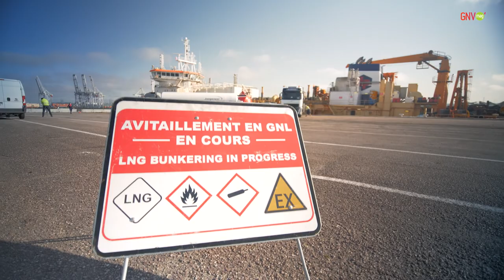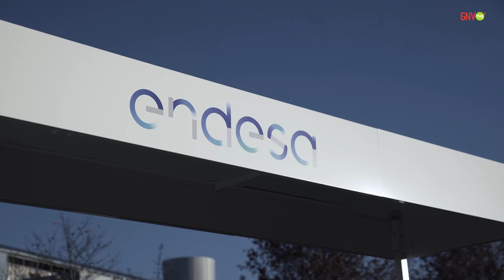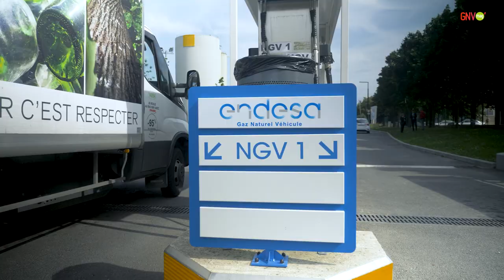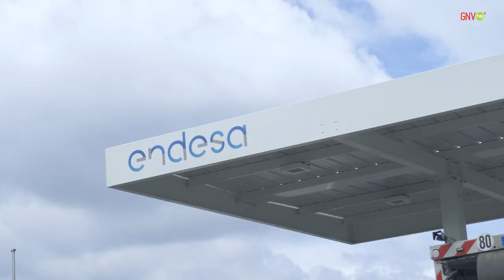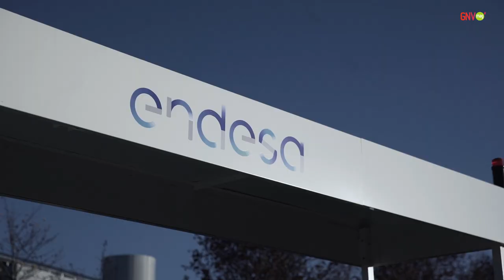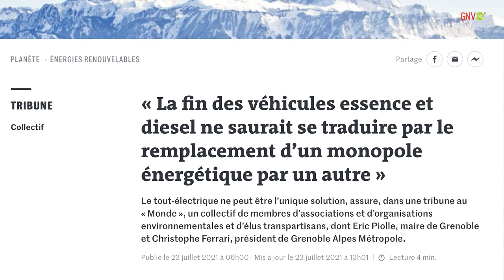GNV Mag' #10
Déjà le 10ème numéro du GNV mag' !

L'équipe du GNV mag' s'est rendue dans la métropole grenobloise pour une édition exceptionnelle.

Ce territoire est entouré de montagnes qui concentrent la pollution atmosphérique. C'est pourquoi les pouvoirs publics y mènent des actions innovantes en matière de mobilité durable.

Pour en parler, Le Président de Grenoble-Alpes Métropole, Christophe Ferrari, s'est entretenu avec Gilles Durand, le Secrétaire Général de l'AFGNV.

Dans ce magazine, nous avons également mis le cap à l'Ouest pour découvrir le plus grand bateau français fonctionnant au GNL. Primagaz
a mis en oeuvre un dispositif spectaculaire pour avitailler les deux grandes cuves à gaz du navire.

Enfin, direction le Val-de-Marne où le SIAAP et Endesa France collaborent ensemble pour distribuer localement du bioGNV fabriqué à partir des eaux usées des franciliens.